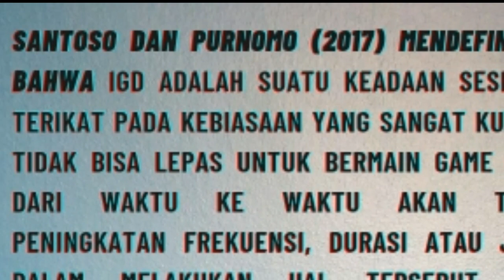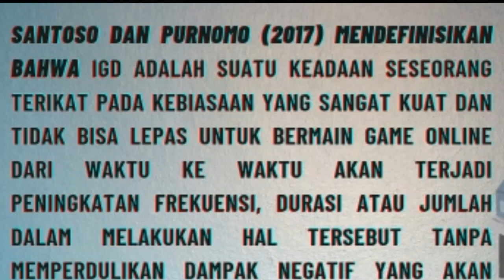Internet Gaming Disorder (IGD) //Konten KKN-M UMBJM 2021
Kecanduan game online merupakan suatu kebiasaan yang tidak baik dilakukan karena hal ini merupakan perbuatan yang berlebihan. Seseorang yang dikatakan mengalami kecanduan adalah orang yang tidak mampu mengontrol keinginan untuk melakukan sesuatu, sehingga menyebabkan dampak negatif bagi dirinya, baik secara fisik maupun psikis.

Nah temen-temen sekalian pada mau tau gak apa yang di maksud dengan Kecanduan game online atau internet gaming disorder dan cara mencegahnya??
Yukk simak videonya!!